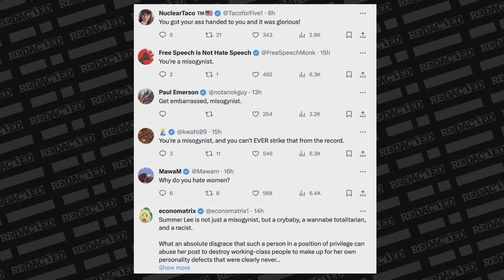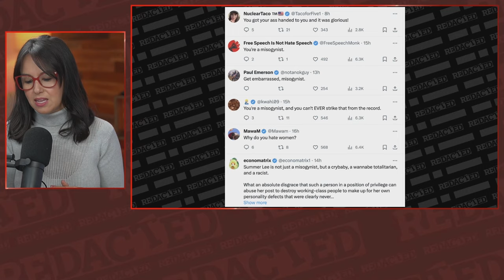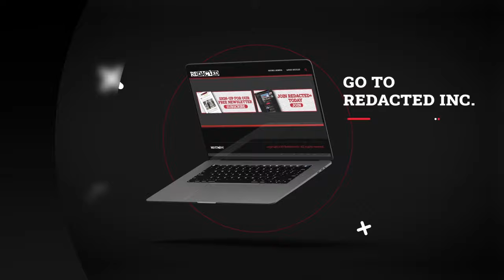Alexandria Ocasio-Cortez STUNS Congress with DUMBEST take yet | Redacted with Clayton Morris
Congress held a hearing on Tuesday to discuss transgender athletes in school sports. There were some doozies here worth watching. Congresswoman Summer Lee was called misogynistic by competitive swimmer Riley Gaines after she accused Gaines of being transphobic. Lee tried to get the statement struck from the record because she said that Gaines was “engaging in personalities” but she was overruled and withdrew her request. AOC made a particularly stupid argument that trans sports bans are a violation of women. What do you think?